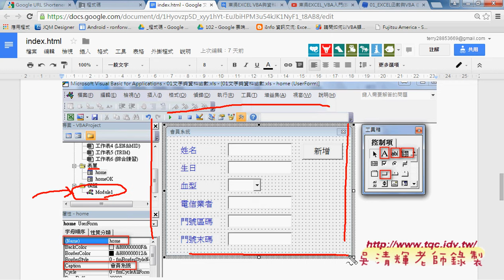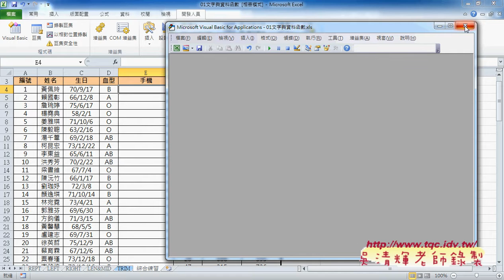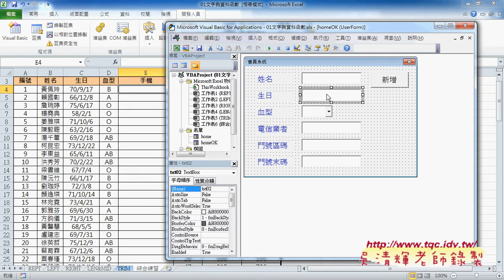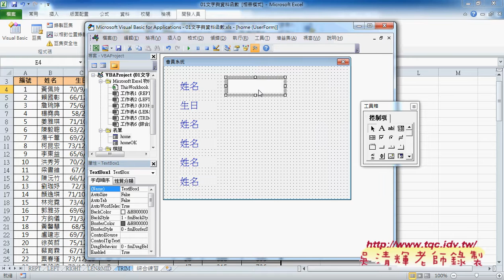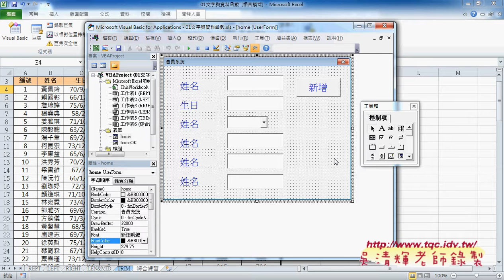02 如何設計表單與元件設計